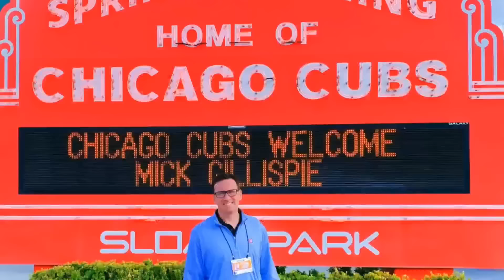Chicago Cubs Rumors | FA Market Crash Could Benefit Northsiders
The Chicago Cubs started Spring Camp Wednesday but the roster is far from compete. Mick Gillispie and Chad Anderson talk about the free agent market that continues to lose steam with teams unwilling to spend big money. The guys talk about the possibility of the Cubs signing more then just Cody Bellinger. How the Angles, Blue Jays and Rangers have signaled they are out on big ticket players. The impact of sagging TV revenues and the overall correction of the market. This in addition to a look at the Cubs roster and most impactful players.